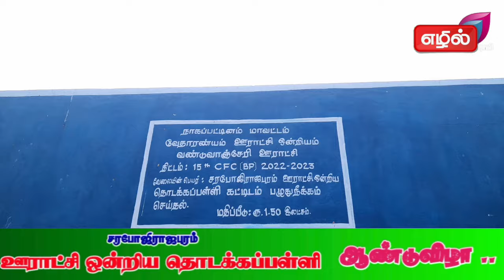சரபோஜிராஜபுரம் ஊராட்சி ஒன்றி தொடக்கப் பள்ளி ஆண்டுவிழா...@ezhiltv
EZHIL TV